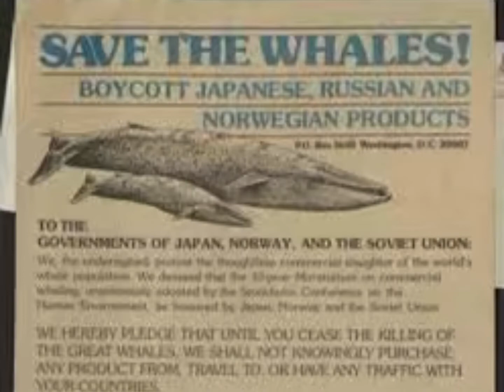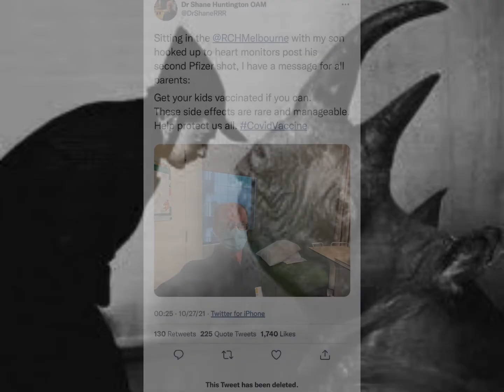If We Were Animals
A poem by Ooana Trien. Written in Manhattan, January 2022.